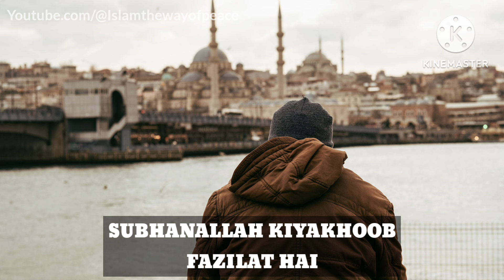Wo Dosra Amal Jisse Marne Ke Baad Bhi Nekiyan Milti Hain | Qari Sohaib Ahmed Meer Muhammadi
Assalamualaikum Wa Rehmatullahi Wa Barkatahu